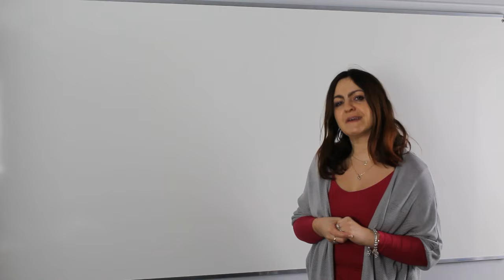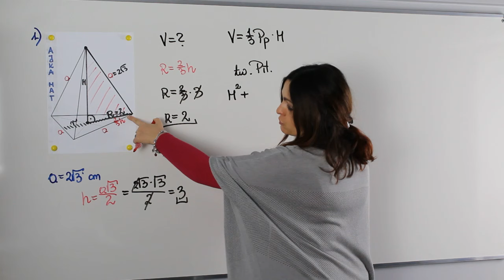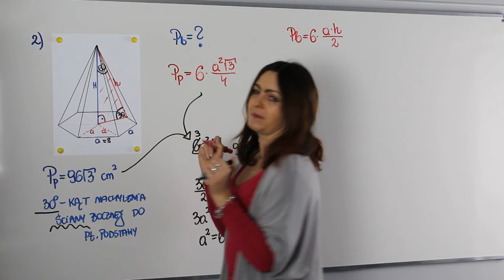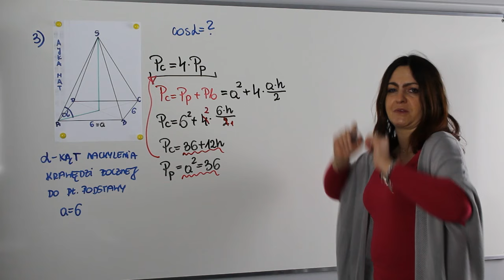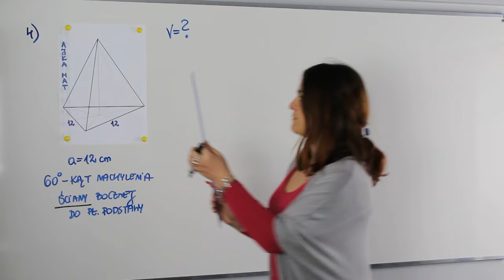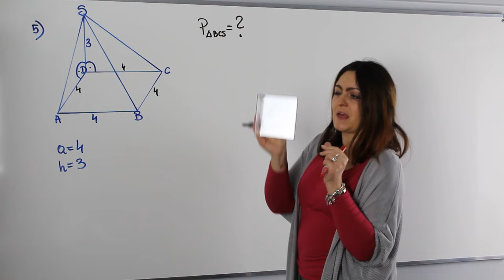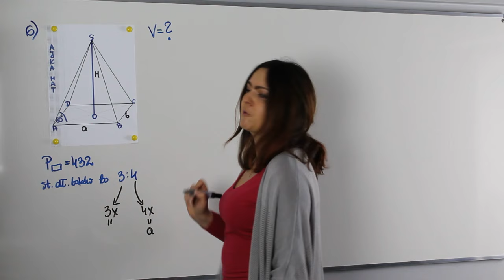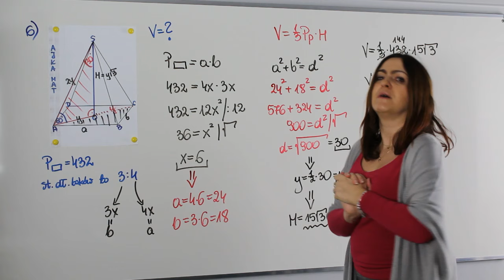Zadania maturalne z ostrosłupów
Witam w kolejnym odcinku powtórek do matury. Na dzisiejszej lekcji powtórka z graniastosłupów.

Na lekcji między innymi:
✅ pola i objętości ostrosłupów
✅ kąty w ostrosłupach
✅ wyznaczanie długości odcinków w ostrosłupach

Serdecznie zapraszam!!!